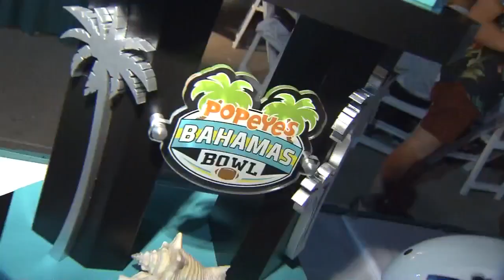Old Dominon in the Bahamas, balancing work and play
Bruce Rader reports from the Nassau as Old Dominion continues to prepare for the Popeye's Bahamas Bowl vs. Eastern Michigan.